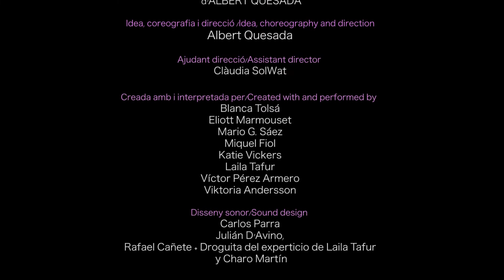Flamingos - 5 de novembro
De Albert Quesada dentro do ciclo TRC danza 2022